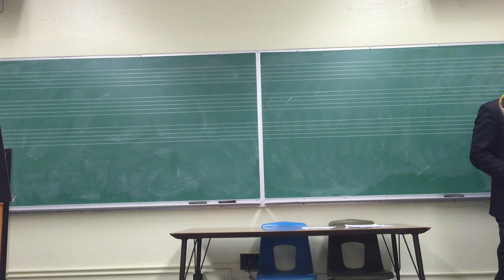Sir Duke - Stevie Wonder - Josh Ceciliani